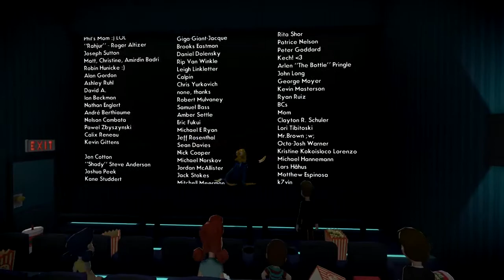Let's Play - Octodad: Dadliest Catch - Finale [Hug Attack]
Frustration begins to settle in...let's finish this!